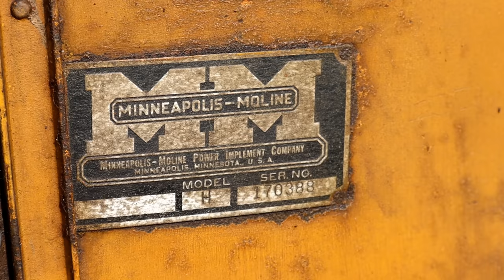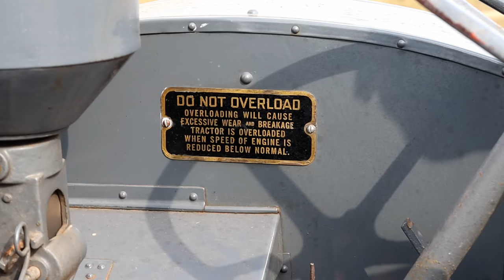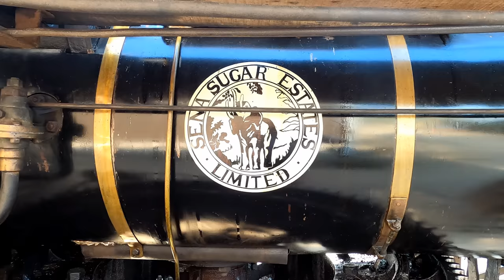Casterton Vintage Working Event 2023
Old rare and unusual farm tractors combines and equipment at work.
See why people travel from all corners of the country to exhibit and visit Casterton Vintage Working Event.  This is a special event for the tractor enthusiast.